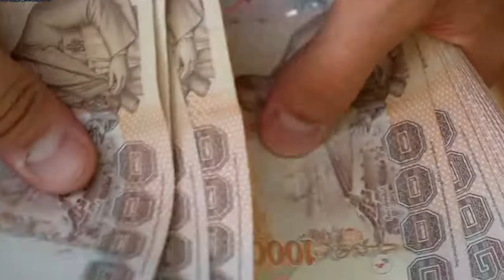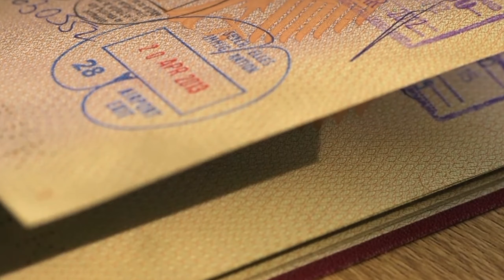Travel to Beautiful Country Thailand| Full History Documentary about Thailand in Hindi Urdu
Travel to Beautiful Country Thailand| Full History Documentary about Germany in Hindi Urdu

Thailand travel
Thailand travel vlog in hindi
Thailand travel video
clock work
Thailand travel itinerary
Thailand travel vlog indian
Thailand travel insurance
Thailand travel documentary
Thailand travel packing
Thailand travel blog
Thailand culture
zem tv
Thailand culture and lifestyle
Thailand culture and traditions
Thailand culture show
Thailand culture dance
Thailand culture in hindi
Thailand culture documentary
Thailand culture and history
Thailand cultural
Thailand study visa
Thailand vlog
Thailand country
Thailand vs france
Thailand work visa
Thailand country
Thailand visa
full history and documentary about Thailand
travel to Thailand
travel to Thailand jani tv
travel to Thailand  vlog
travel to Thailand 2024
travel to Thailand for oktoberfest
travel to Thailand from india
travel to New York from USA
travel to Thailand with me
travel to Thailand tips
documentary
Thailand people lifestyle
Thailand people
Thailand people talking
Thailand people speaking
Thailand people interview
Zuma tv
history
amazing facts
Thailand people speaking english
Thailand people talking about hitler
Thailand Adolf hitler
Thailand people about india
Thailand poem
jani tvtv
Thailand life

Thailand lifestyle
Thailand lifestyle and culture
Thailand life vlog
Thailand life for students
Thailand lifestyle vlog
Thailand life for indian
info at ahsan
Thailand lifter
Thailand travel in winter
Thailand travel in china
Thailand tourism in tamil
Thailand trip in tamil
Thailand tourismn in hindi
Thailand travel by train
visit Thailand in winter
visit Thailand in march
Thailand for travel
Thailand life after world war 2
Thailand life documentary
facts about Thailand
facts about Thailand in hindi